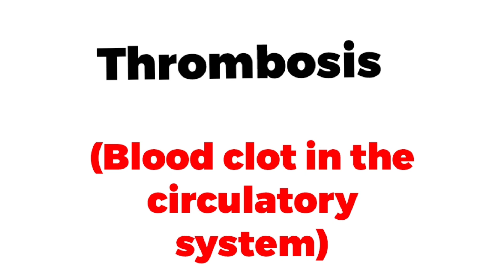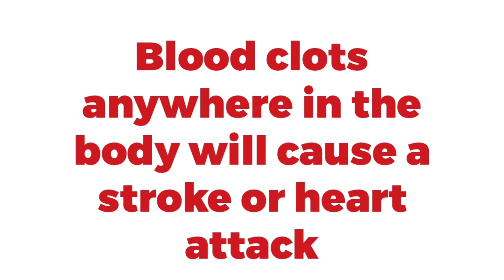🧐Are You Experiencing These Things After Taking The "JUICE"?